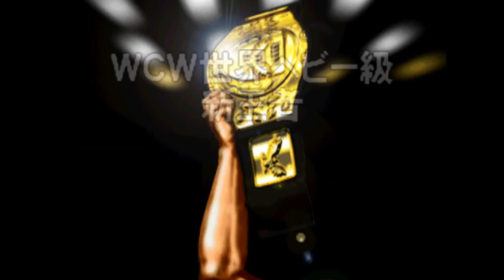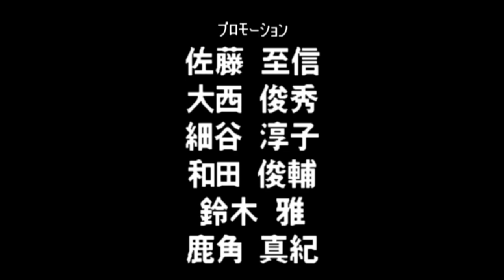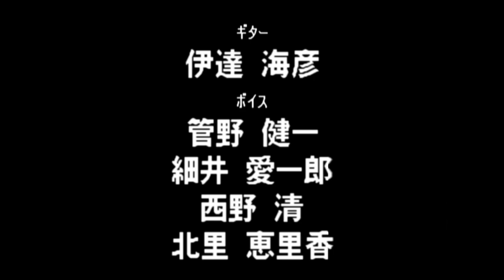Virtual Pro Wrestling 64 N64 - WCW World Heavyweight Title - Junji Hirata (1080p/60fps)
1:26 - Diamond Dallas Page

4:08 - Dean Malenko

15:29 - Scott Steiner

28:33 - Andre the Giant

32:05 - Credits